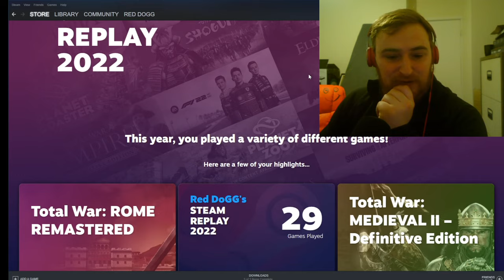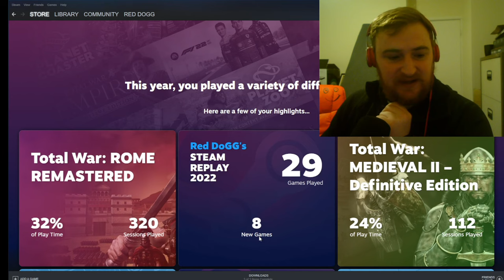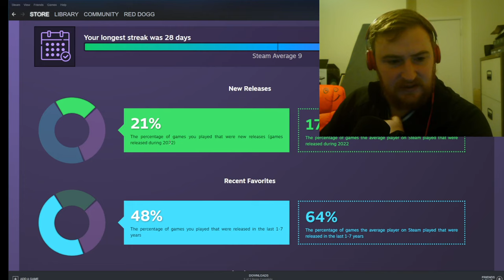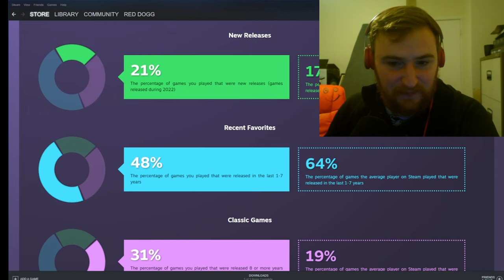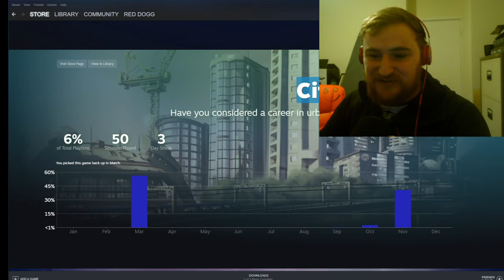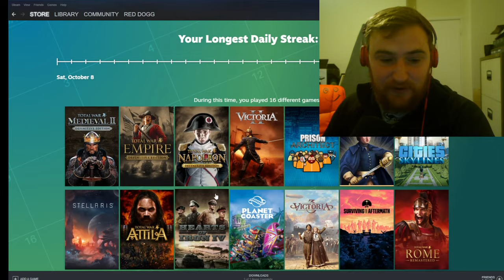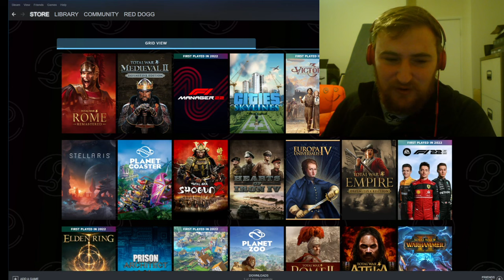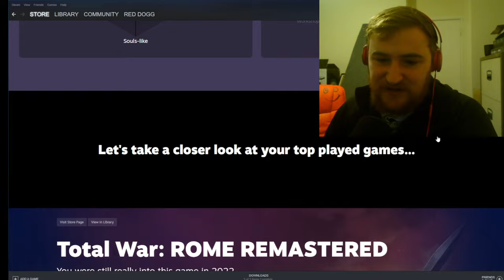What Did I Play in 2022?? - Steam Replay Reaction 2022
It's finally the end of the year and the start of the new one. If you want to watch my rambling about my Steam Replay, and what I played in 2022, then here it is!

00:00 Intro
00:45 Rome Remastered
2:15 New Games?
2:45 Medieval 2
3:10 Playtime by Month
5:15 How Do I Compare?
7:50 The Type of Games
8:10 Rambling About Dark Souls
9:50 Type of Games Cont.
12:55 By The Month
14:40 The Longest Streak
16:30 The Games Played
20:00 Subscribe, Like and Comment!